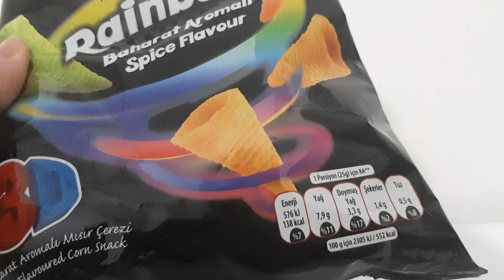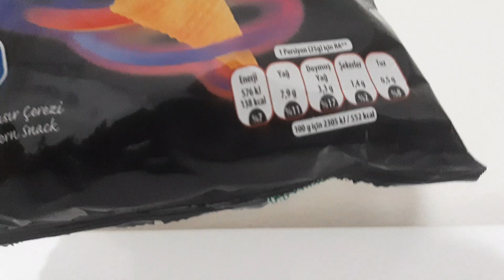Yeni Patos Critos Rainbow Cips!!! Tadım Testi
Herkese merhabalarrr
Yeni bir tadım testi ile karşınızdayız.Bu videoda yeni çıkan bir cipsi sizlere tanıttık.Tadını yorumladık ve 10 üzerinden puan verdik.
Daha fazlası videoda...